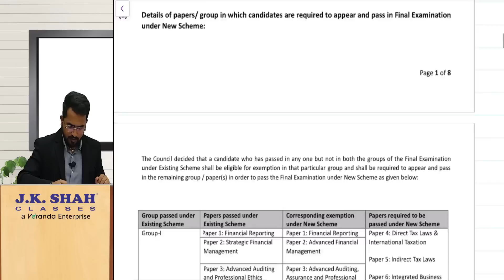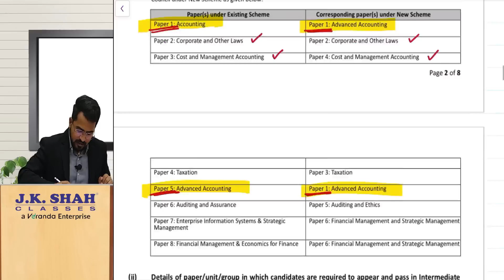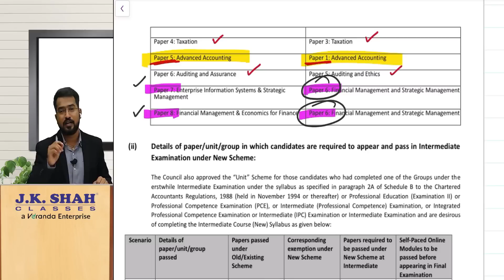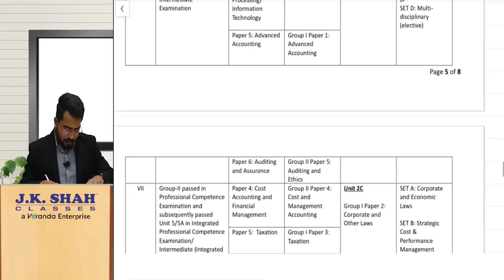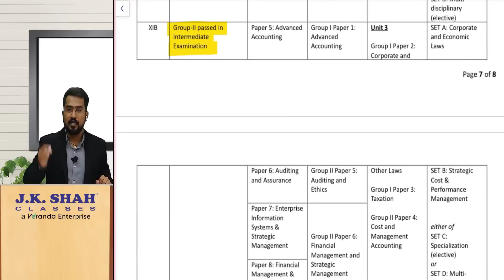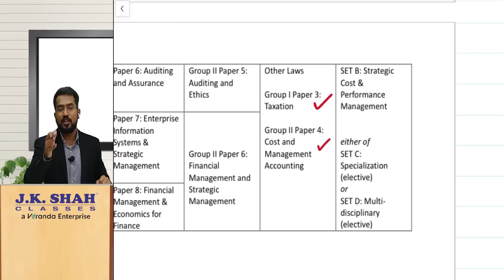Most Important Announcement by ICAI regarding Exemptions and Transition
Dear all,
Please watch this video to understand ICAI’s latest notification on Exemptions and Transition.